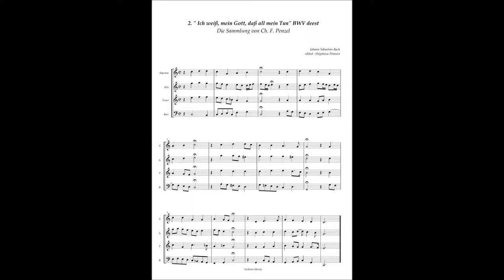J.S.Bach, Die Sammlung von Penzel 2 ʺ Ich weiß, mein Gott, daß all mein Tunʺ BWV deest